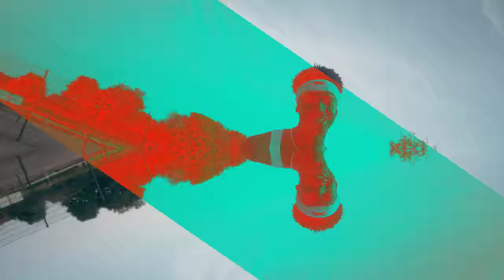Jay Brando - Different Now (Music Video)